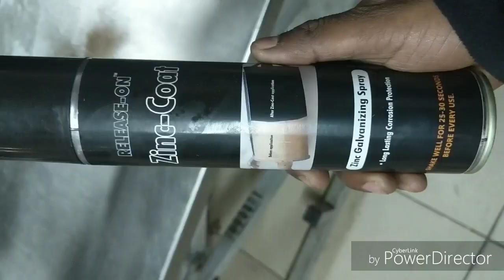Why is my Dominar 400 exhaust pipe looks so rusty? How to fix this?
Various reasons:

It is close to the ground - where you have water, salt, grit etc.
It is typically not made of rustproof metals.

Release-on Zinc-coat is 100% pure zinc galvanizing coat to prevent rust and stop corrosion on all types of metals

The surface should be cleaned and any loose rust of corrosion should be removed using a wire brush or sandpaper. After preparation this product can be sprayed thoroughly over the entire metal surface.

Typical applications include it use for marine applications, on cars, buses, trailers, trucks, air conditioning systems and fans, fencing, piping, sumps, water tanks, gutters, metal roofs and buildings etc.

Product Name: - Release-ON  Zinc-Coat (Available in Bengaluru)